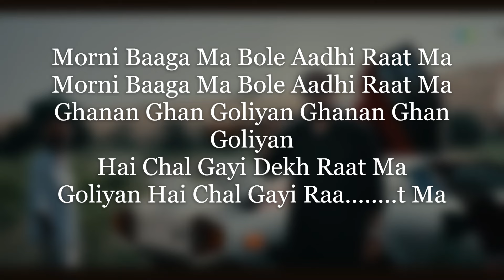Morni : Badshah (Lyrics) | Sharvi Yadav | Preity Mukhundhan | Hiten || HD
Singer: Badshah & Sharvi Yadav
Lyrics: Badshah & Folk

Morni Baaga Ma Bole Aadhi Raat Ma
Ghanan Ghan Goliyan Ghanan Ghan Goliyan
Hai Chal Gayi Dekh Raat Ma
Goliyan Hai Chal Gayi Raa. t Ma

Morni Baaga Ma Bole Aadhi Raa. t Ma
x (2)

Aake Khada Ho Jo Apne Barabar
Har Bande Ki Aukaat Nahi Hai
Ab Koyi Badhiya Sa Dushman Chahiye
Inke Bas Ki Baat Nahi Hai

Lambo Me Baitha Me Naada Hai Lamka
Nike Ke Juute LV Ka Gamchha
Yaar Hai Saare Koyi Sa Na Chamcha
Masle Hai Bhaari Haath Hai Halka

Aankh Mile Toh Na Aankh Jhapakti
Roti Baasi Pyaaz Ki Chatni
Din Ho Kisi Ka Bhi Raate Hai Apni
Mehfil Teri Baate Hai Apni

Dab Me Pade Hai Udan Khatole
Seedha Upar Ulta Jo Bole
Nikle Shareer Se Phur Phur
Karti Hui Phir Aa. tma

Saadhe 4 Ki Gadi Hai Patlo
Paune 5 Ki Rakhi Ghadi Hai
Kisi Shehar Me Police Hai Aage
Kisi Shehar Me Pichhe Padi Hai

Marke Bhi Ghutne Tek Nahi Sakte
Yaar Aur Juute Fake Nahi Rakhde
Naam Bhi Chalta Hai Case Bhi Chalte
Bhole Ke Kehne Pe Face Bhi Chapte

Rule Koyi Bhi Banned Kara De
Pehan Le Jo Hum Trend Bana De
Bholi Si Surat Aankhon Me Masti
Shuru Na Karte End Kara De

Game Kabhi Bhi Fisla Na Haath Se
Yaar Woh Saath Jo Pehli Se Saath The
Gaur Se Dekho Ladka Hai Ye Ajooba Aa. thva

It’s Your Boy Badshah!